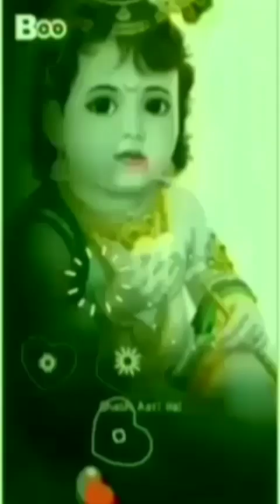ശ്രീല പ്രഭുപാദർ മാഹാത്മ്യം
Rade Krishna.